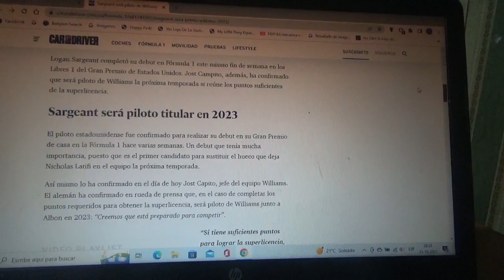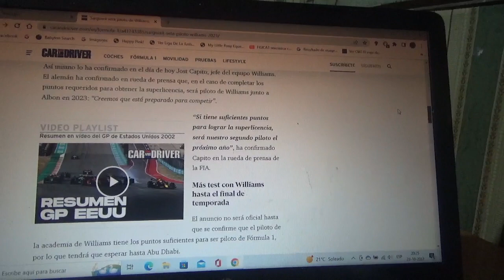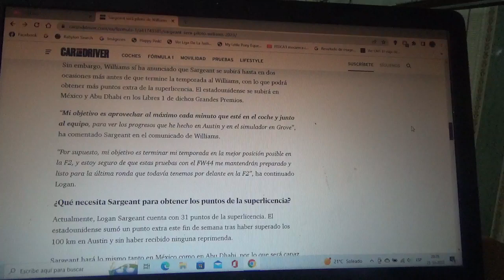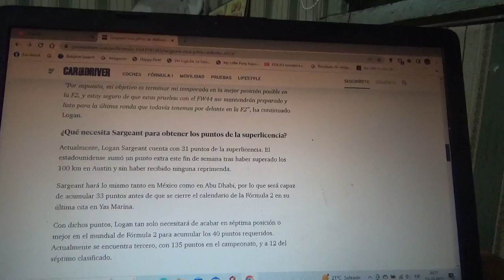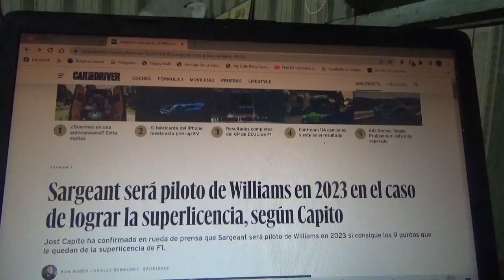Logan Sargeant será piloto de Williams en 2023 en F1 si obtiene la superlicencia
Esto lo confirmó precisamente el jefe del equipo domiciliado en Grove Jost Capito con respecto al piloto estadounidense si es que obtiene oficialmente los 9 puntos necesarios para la superlicencia